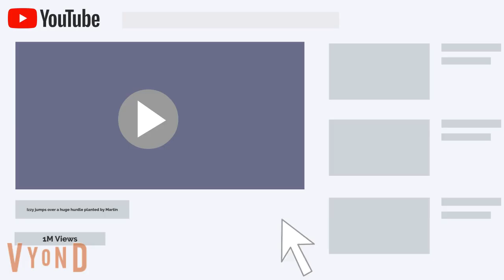Martin sends Izzy to North Korea/grounded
Requested by @AVF2025